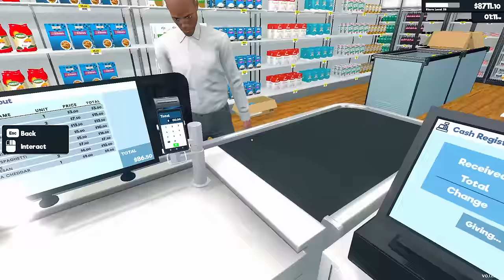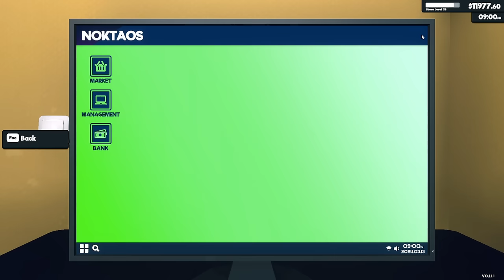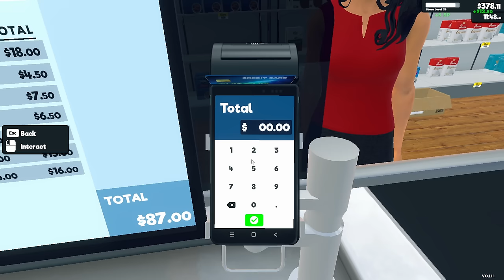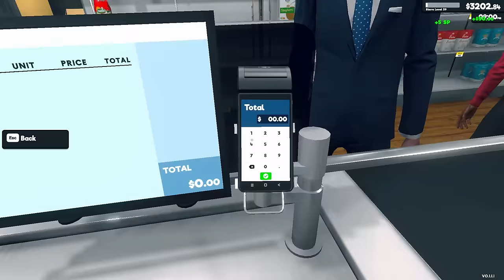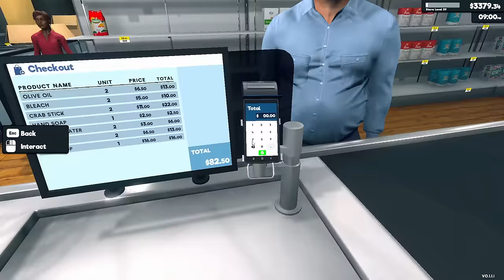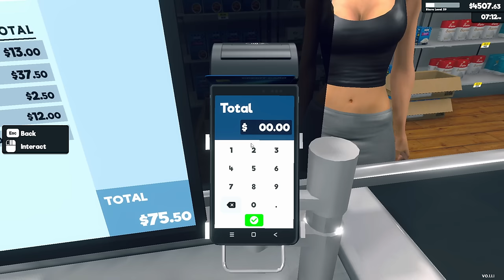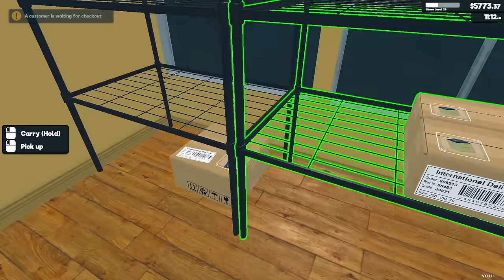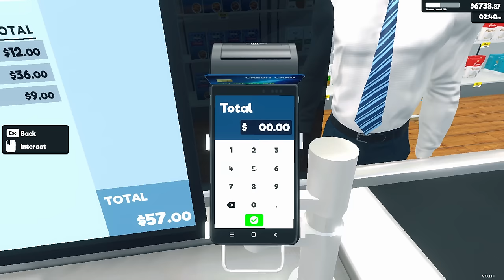Supermarket Simulator | Ep23